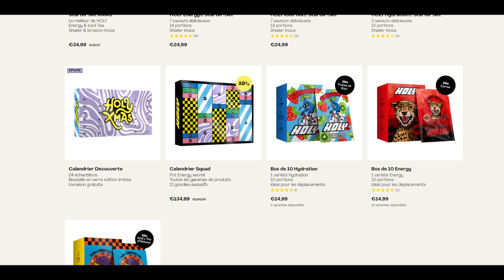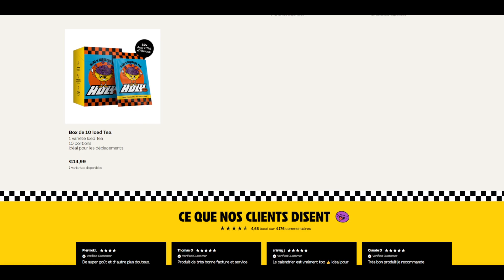NOUVEAU CIRCUIT & 10 NOUVELLES VOITURES ! Forza Motorsport Saison 3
Découvrez HOLY, mon partenaire ! - Des boissons énergisantes saines, et des Ice tea, sans sucres aux goûts et arômes naturels. Utilisez mon code "Eckinox5" pour 5€ de réduction lors de votre commande !